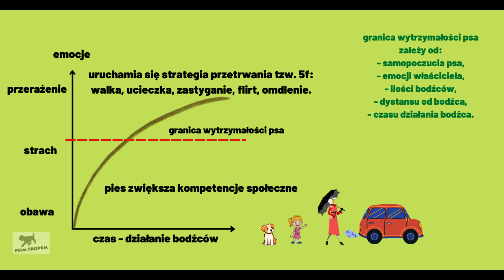Jak wesprzeć psa na spacerze?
Nora obawia się innych psów.

Właściciel włożył dużo pracy, by Nora poczuła się lepiej i bezpieczniej na spacerze, kiedy spotyka inne psy.
Nora rozumie już komunikację ciałem właściciela.